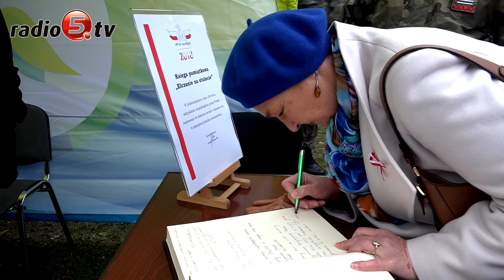Stanął Piłsudski | Radio 5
Bicie dzwonów w południe, Msza Święta pod przewodnictwem biskupa Diecezji Ełckiej ks. Jerzego Mazura, przemarsz z katedry przed ełcki ratusz i odsłonięcie tam pomnika marszałka Józefa Piłsudskiego - tak przebiegała w Ełku oficjalna część uroczystości związanych z świętowaniem 100 rocznicy odzyskania przez Polskę niepodległości. W uroczystościach wzięli udział przedstawiciele władz samorządowych, organizacji pozarządowych, duchowieństwa i licznie zgromadzeni ełczanie.
- Dzisiaj Polska to nie tylko granice, to nie tylko skrawek ziemi, ale również tożsamość, naród, także my, ełczanie, mówił prezydent miasta Tomasz Andrukiewicz.